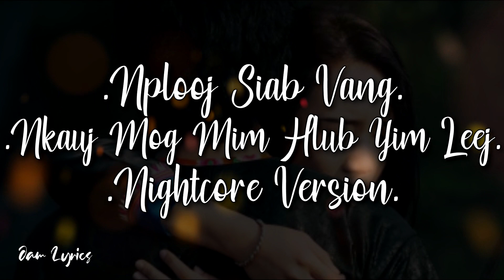NKAUJ MOG MIM HLUB YIM LEEJ - NPLOOJ SIAB VAJ - NIGHTCORE VERSION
NPLOOJ SIAB VAJ - NPLOOJ SIAB VANG